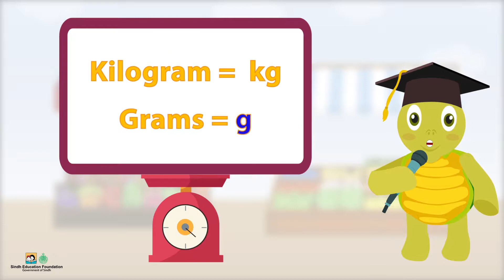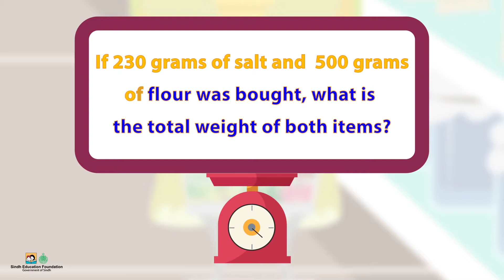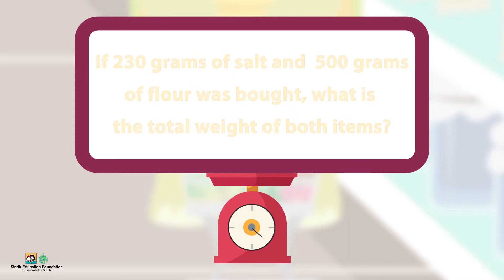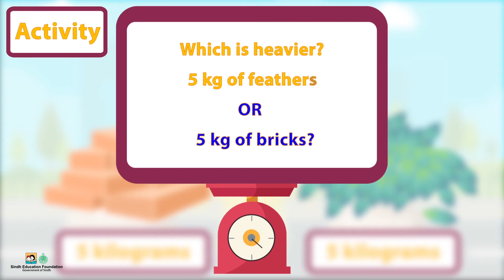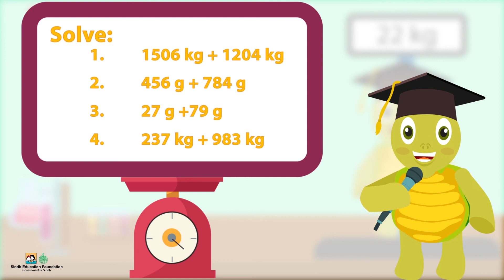Weight I Math I Grade 3 Unit 4 Lesson 2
This animated video is for Grade 3 Math students. By the end of this video students will be able to:
 Read standard units of mass/ weight (kilogram and gram) including abbreviations.
 Add and subtract measures of mass/ weight in same units with and without carrying.
 Solve real life problems involving same units of mass/ weight for addition and subtraction with and without carrying.